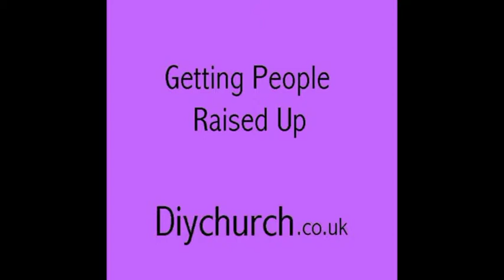Getting People Raised Up